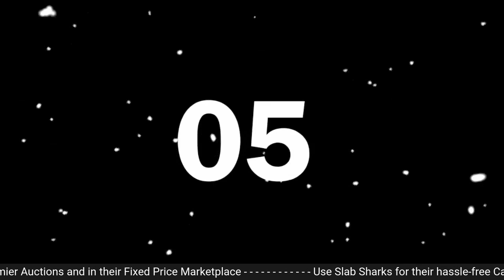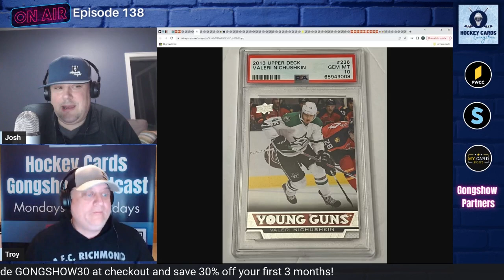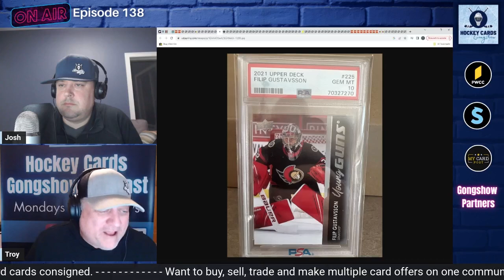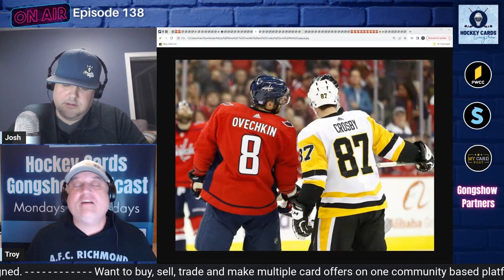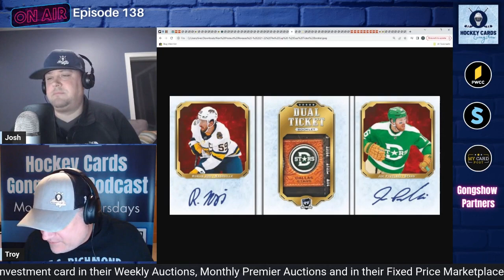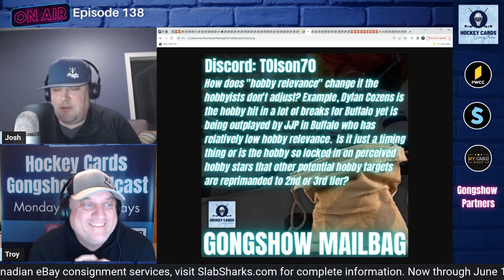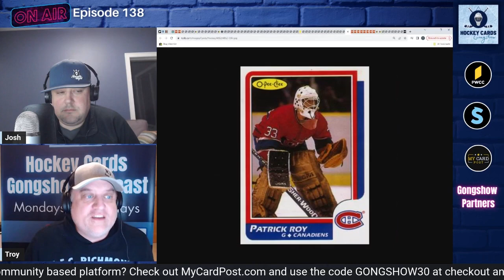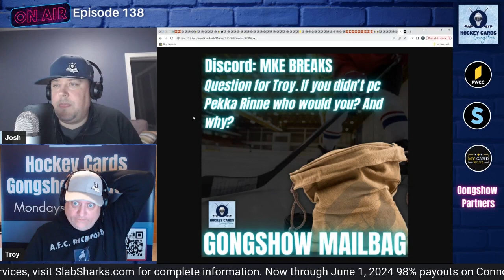More Sticker Autos Coming In 2021 The Cup? Who's Hot & The Struggle Bus, Plus More!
On this episode of the Hockey Cards Gongshow podcast, we start by honoring the NHL's (almost) most famous number 38 for episode 138, Vladimir Malakhov (3:39). Next in Who's Hot & The Struggle Bus we highlight both the players lighting up the NHL in the past week and those that are, well, struggling (14:08).  In Hobby News, the 2024 Winter Classic uniforms are unveiled, a Marc-Andre Fleury helmet kerfuffle, and did Sid and Ovi save the NHL (46:31)?  In new product releases, 2022-23 Extended Series comes to ePack and information has been released on 2021-22 The Cup (58:46).  We end the show by answering your hockey cards mailbag questions (1:27:27).